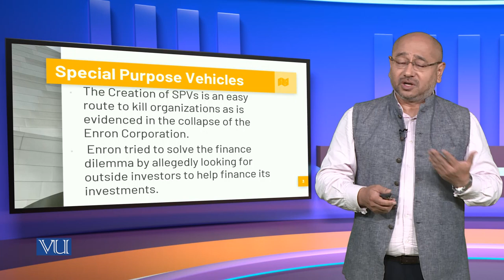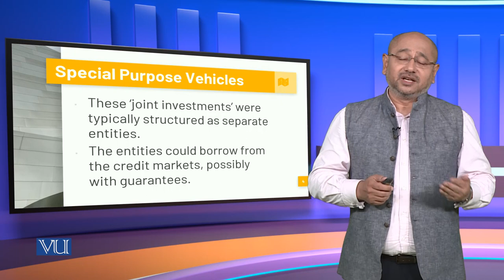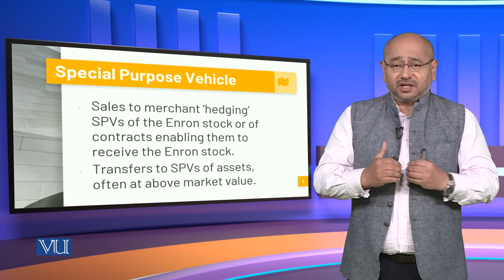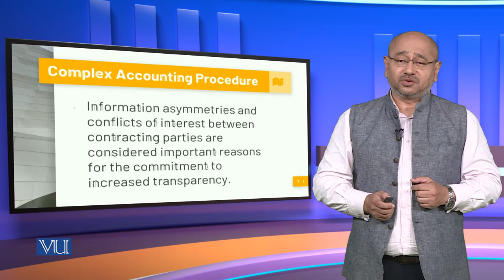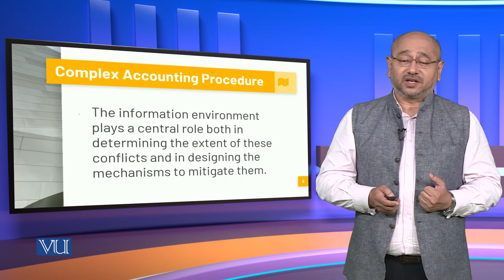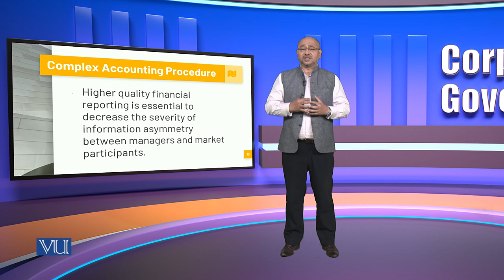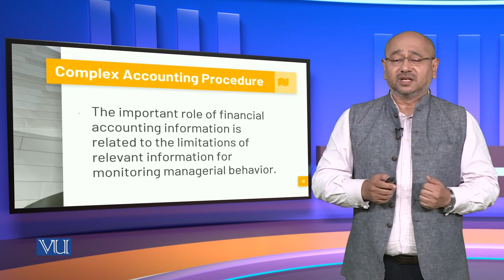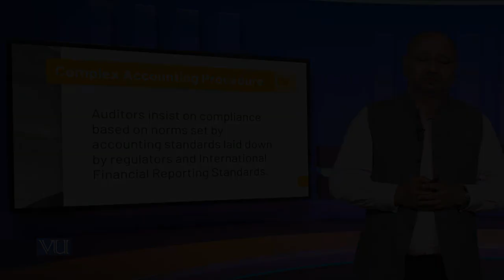Special Purpose Vehicle and Complex Accounting Procedures | Corporate Governance | MGT717_Topic199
Topic199: Special Purpose Vehicle and Complex Accounting Procedures,
By Syed Hussain Haider